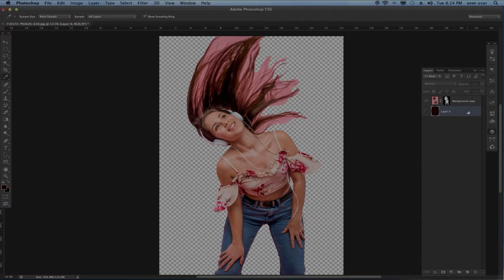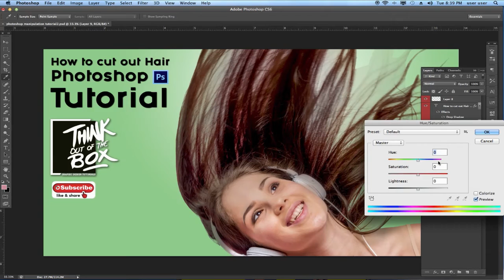how to cut out hair 1 minute photoshop tutorial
There is also some  links of my other Graphic Design tutorials

Graphic Design Tutorial for the Upcoming Designers, All the best from think out of the box